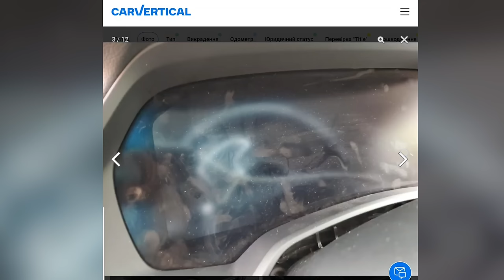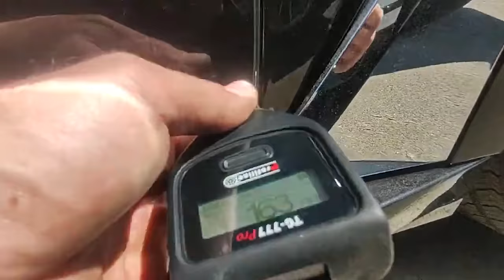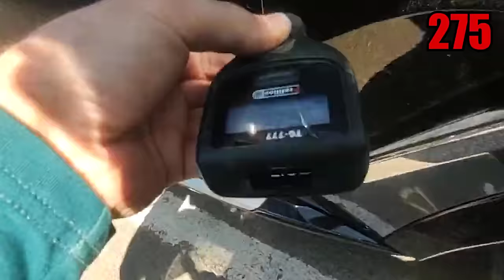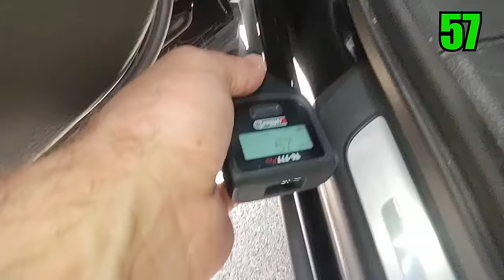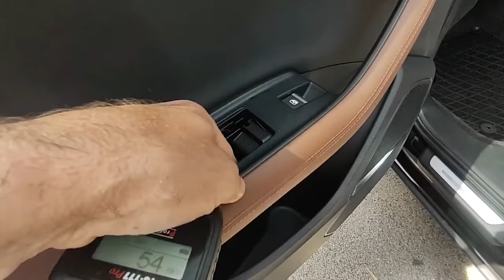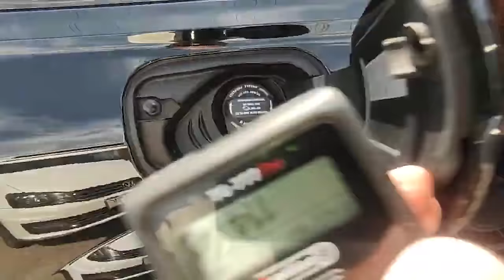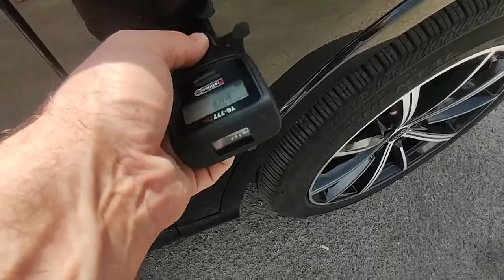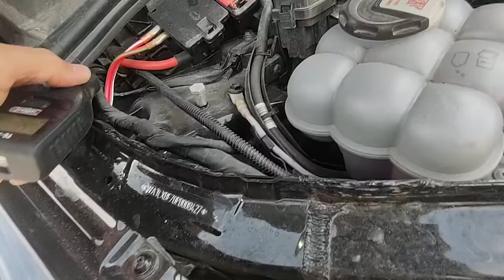ДВА НІМЕЦЬКИХ ПРЕМІУМА по НИЗУ РИНКУ| вибір між BMW X7 & AUDI Q7 | 1-AUTO | автоподбор Украина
Тайм-коди:
00:00 - 00:24 Передмова. Про що це відео?
00:27 - 01:05 Зав'язка історії. Що ми підбирали на цей раз?
01:05 - 02:17 В якому стані можна знайти подібні авто на українському ринку?
02:51 - 07:56 Огляд BMW X7 по кузову та в салоні
07:56 - 09:04 Наш висновок по кузову та салону: які нюанси має це авто?
09:04 - 12:40 Огляд BMW X7 по технічній частині
12:40 - 19:14 Висновки по BMW
19:17 - 23:24 Огляд Audi Q7 ззовні та всередині
23:24 - 26:53 В якому ж стані кузов та салон авто?
26:53 - 29:19 Огляд Audi Q7 під капотом та на СТО
29:19 - 32:05 Фінал: яке з двох авто придбав замовник?